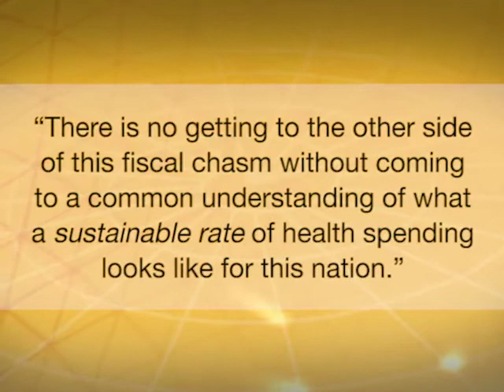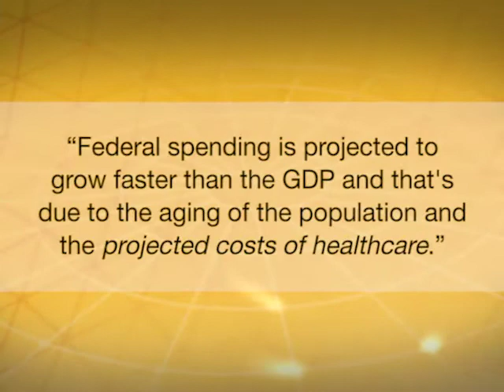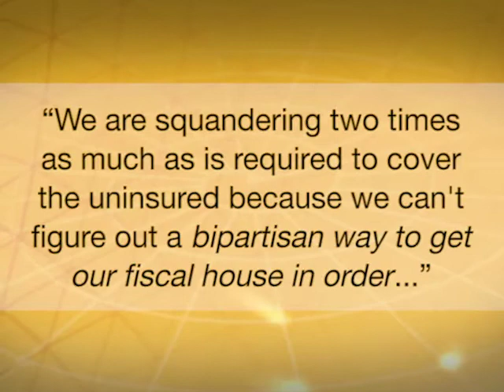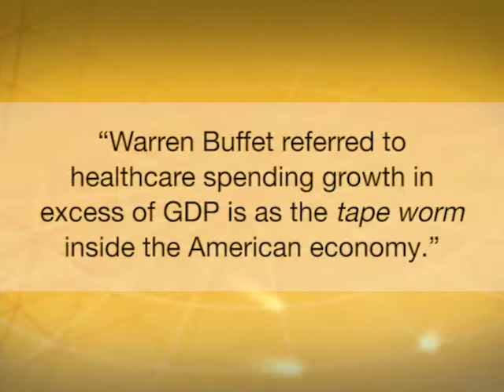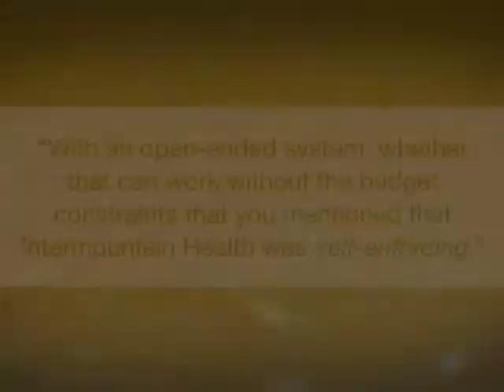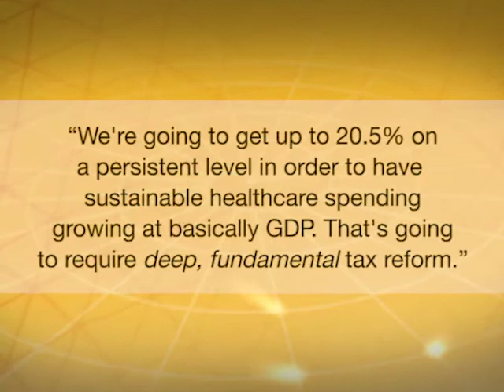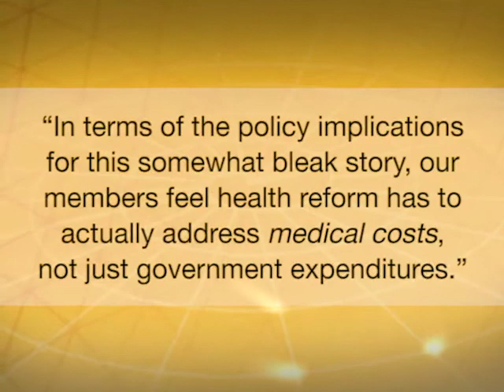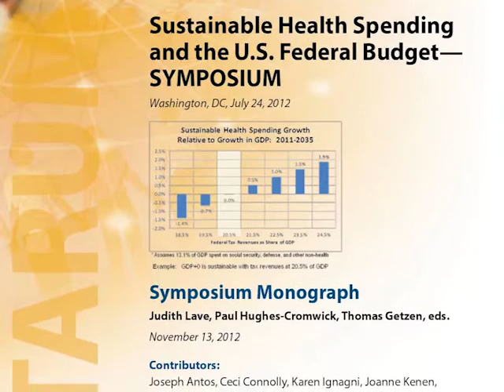Sustainable Health Spending and the US Federal Budget Highlights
Commentators often exploit the word "sustainable" when discussing federal budget obligations and key drivers such as health care.  Yet, there is little analysis and public policy presentation of what is meant by unsustainable spending -- how it is defined, attempts to quantify it, what are the implications for the federal budget, and what concrete steps are necessary to alter an otherwise bleak budget outlook.  Moving toward a financially sustainable system will be a major goal for many years, regardless of the fate of the Affordable Care Act.  This half-day symposium explicitly connects the US budget situation to health care cost control.  The resultant framework keeps policy makers honest by characterizing how, under nearly full insurance coverage and long-run deficit control, the budget directly links to tax revenues, spending on non-health programs, government health care spending, the total growth rate of national health expenditures, and the percent of gross domestic product devoted to health spending.  Many conferences tackle our budgetary woes.  Many take on high and growing health care liabilities.  Some do both.  This symposium is unique because it explicitly connects our unsustainable fiscal path with health care as the key driver, being careful and honest in the way that terms are defined and trade-offs are identified.  Speaker roster was: Ceci Connolly, Alice Rivlin, Joseph Antos, Len Nichols, Arnold Milstein, Ziad Haydar, Charlie Roehrig, Donald Marron, Joanne Kenen, David Lansky, and Karen Ignagni.